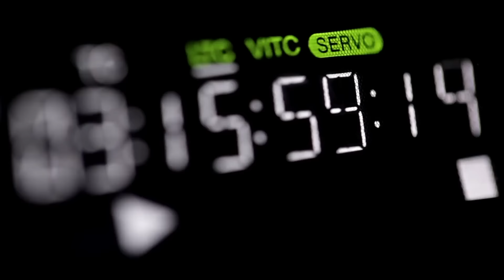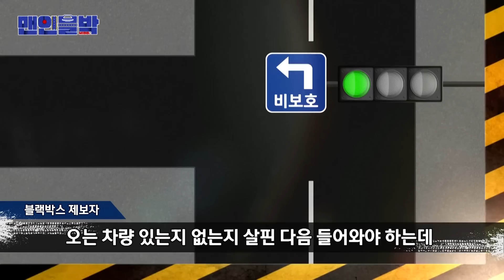[맨인블박] 내 목숨도 비보호였어? Is My Life Also Unprotected? | ENG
도로 위에서의 1초는

큰 사고를 유발할 수 있는 시간입니다

잠깐의 부주의가 불러온 큰 사고들!

운전할 때는 사소한 행동들이

돌이킬 수 없는 결과를 만든다는 사실을

꼭 꼭 꼭 기억해주세세요!

00:00 01. 인트로
00:16 02. 몇 번을 휘청이니
00:56 03. 몇 초나 빨리 간다고
01:22 04. 빗길에는 천천히 가라고 했지.
01:59 05. 돌아가기 싫다면서 한 바퀴 돌아버림
02:29 06. 우깜 켜고 왼쪽으로 슥~
02:57 07. 수리는 바로바로...
03:23 08. 벌레는 잠시 참아주세요
04:02 09. 가스 가스 가스!
04:38 10. 전도를 부른 시비
05:14 11. 도랑에 누워버린 차
05:49 12. 범인은 너였구나
06:11 13. 젊은 친구 비보호답게 행동해
06:35 14. 아무도 안 다쳐서 다행이야